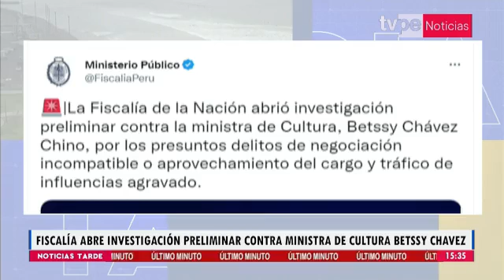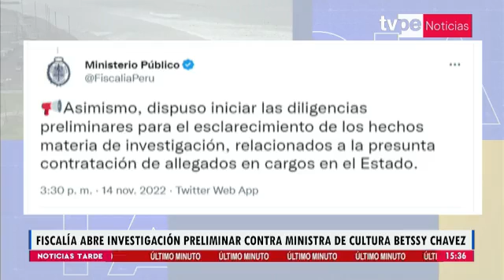Fiscalía de la Nación abrió investigación preliminar contra la ministra de Cultura, Betssy Chavez